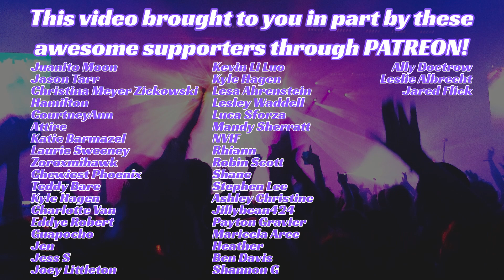Rihanna Live REACTION for Stay - Love On The Brain - Diamonds!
My Rihanna Live Reaction for Stay, Love On The Brain, and Diamonds is an amazing live medley of three of her hit pop songs.

🕒Video Timestamps:🕒
0:00 - Newfie Reactions Intro
1:22 - Rihanna Live Reaction
9:25 - Final Thoughts on Rihanna Live